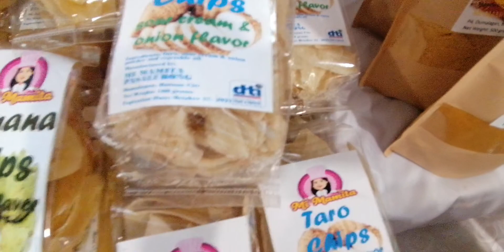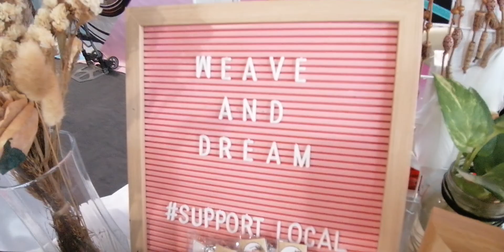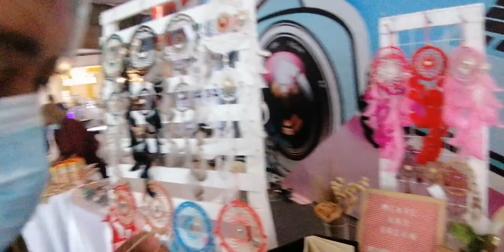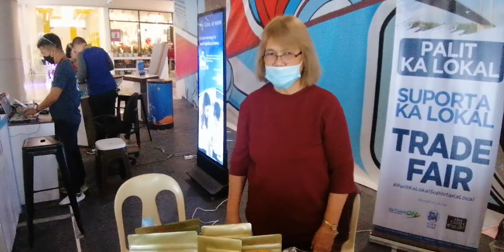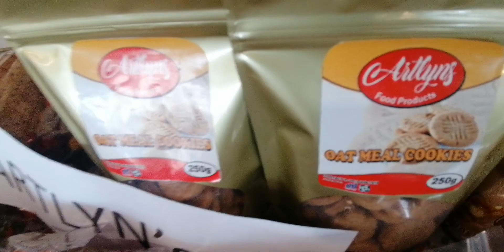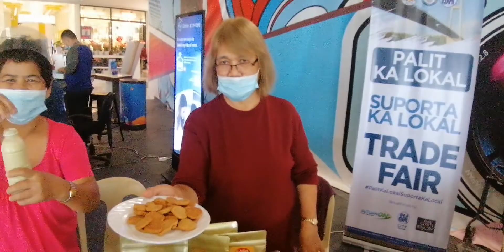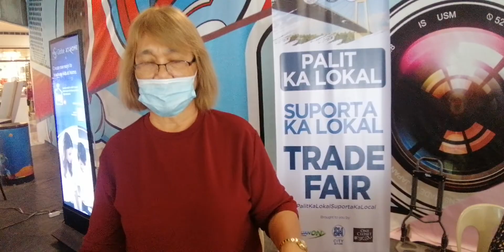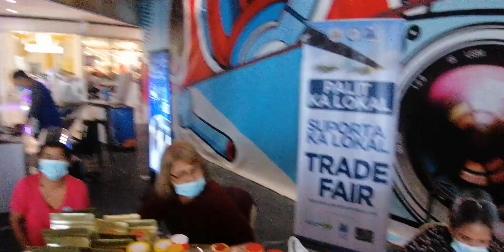smbutuan artlyns mimamita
Butuan City Trade Investment and Industry Promotion Office conducts Mini Trade Fair at SM Butuan City to provide support during pandemic to local entrepreneurs.